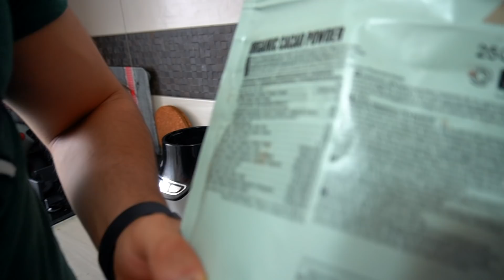RETETA NUTELLA SANATOASA | ZERO ZAHAR ADAUGAT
De asemenea daca doriti IDEI DE RETETE, si vreti sa vedeti ce TOT CE MANANC ZILNIC,  CHECK MY INSTAGRAM STORY! si nu uita sa postezi clipul intr-un STORY pe INSTAGRAM ( VA REPOSTEZ )